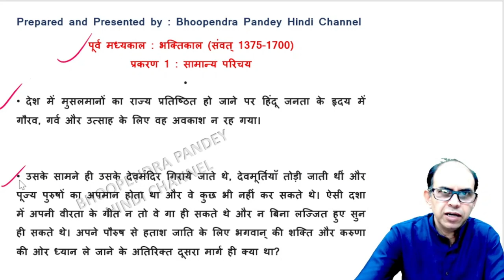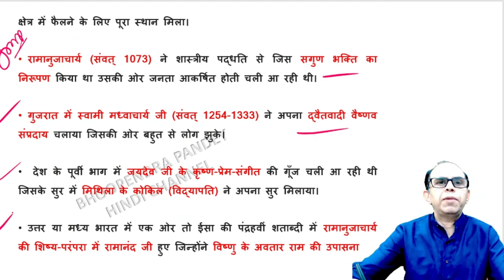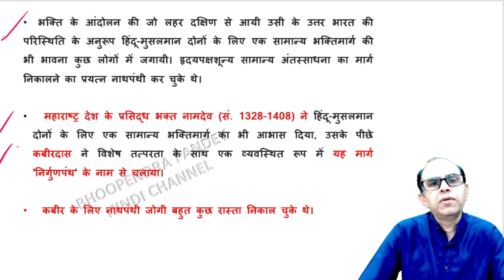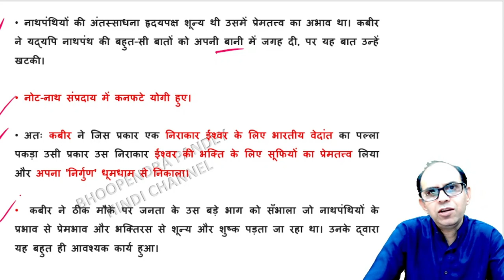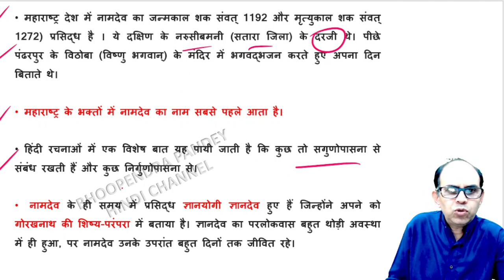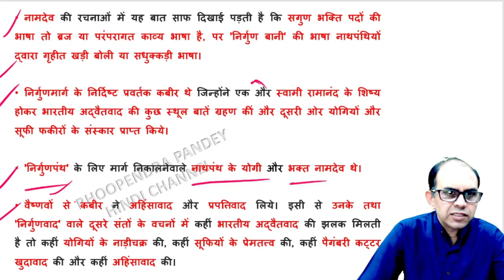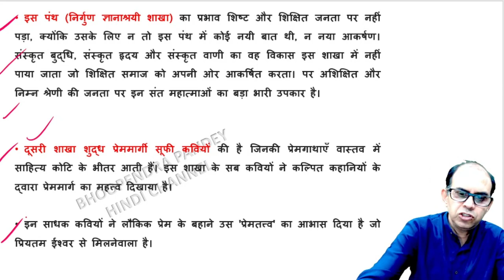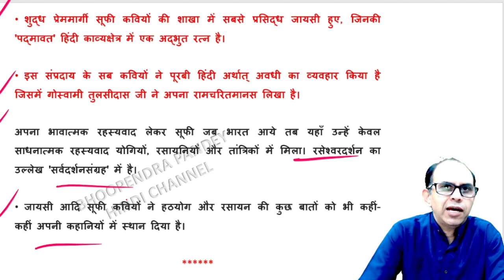हिंदी साहित्य का इतिहास आचार्य रामचन्द्र शुक्ल | hindi sahitya ka itihas acharya ramchandra shukla 3